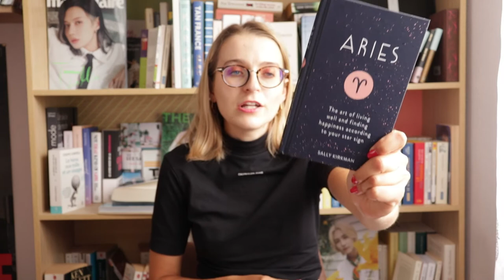MES DÉCEPTIONS DE 2021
Après vous avoir fait le récap de mon top 5 de mes livres lus préférés en 2021, il était temps de vous présenter ceux que j'ai le moins aimés. Franchement ils ne valent pas la peine ne les achetez pas!

Je porte:

- Haut: Calvin Klein Jeans